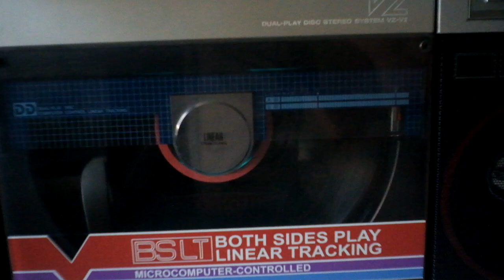Sharp VZ V2 premium mod